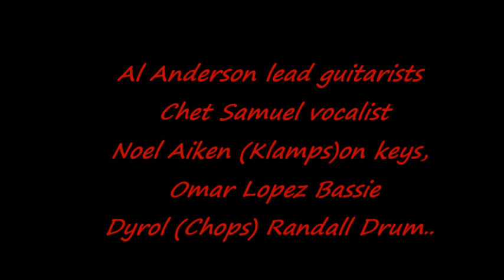Reggae Drummer Dyrol (Chops) Randall with THE ORIGINAL WAILERS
THE ORIGINAL WAILERS
 "I SHOT THE SHERIFF" & "GET UP STAND UP"
Al Anderson lead guitarists,, Chet Samuel vocalist,
Noel Aiken (Klamps)on keys, Omar Lopez Bassie &
Dyrol (Chops) Randall Drum...
on location  SAINT PATERNE RACAN, FRANCE
Venue :  FESTIVAL KAMPAGN’ ARTS